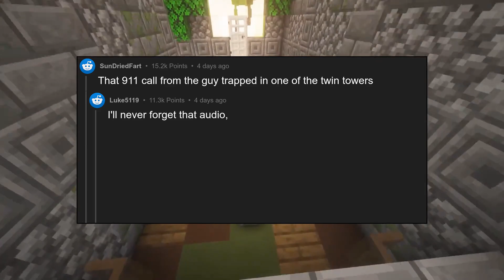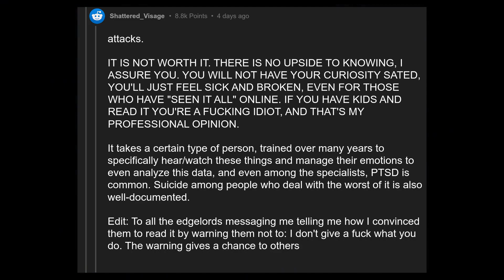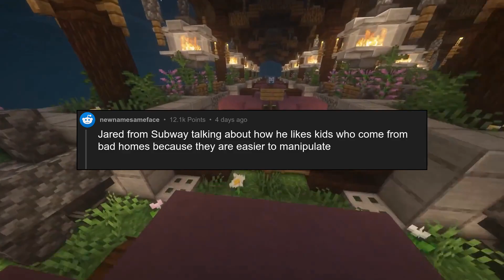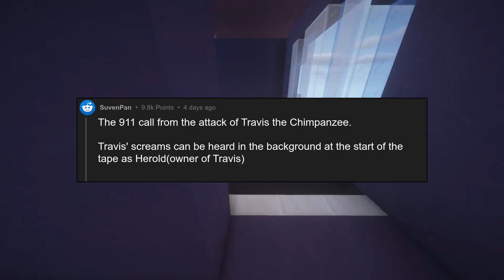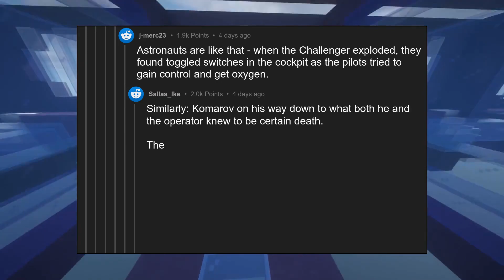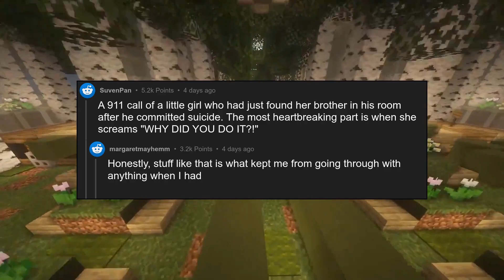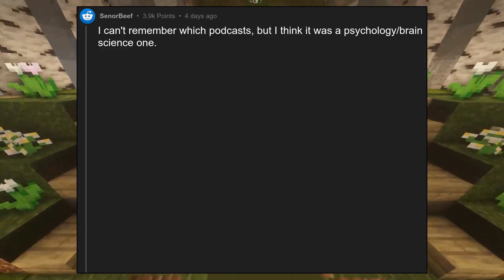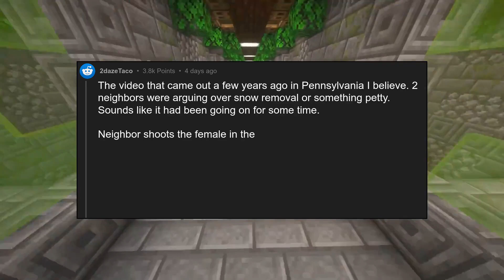[NSFW] What's the most disturbing piece of audio there is?